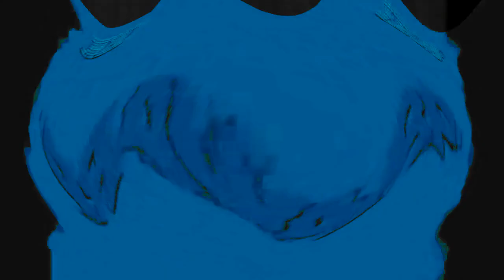Low Voiceview 2 OS/2 Warp 4 Effects in G Major 1286